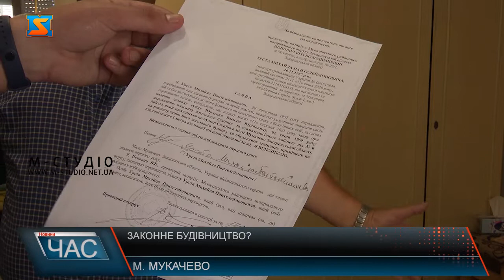Законне будівництво? Обуренні мешканці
До редакції «М-студіо» звернулися обурені мешканці вулиці Єсеніна, там почалося будівництво, яке обурює місцевих.  За словами жителів – їхній сусід робить це з порушеннями. Михайло Урста проживає у центрі Мукачева, має конфліктну ситуацію із своїм сусідом, каже той почав реконструкцію свого житлового будинку та вбудованих медичних приміщень із порушеннями.  Чоловік каже наразі його сусід почав забудовувати територію, де знаходиться єдине вікно у кімнаті, дійти згоди, або вийти на контакт із ним не вдається, при спілкуванні з жінкою п. Михайла горе-забудовник  висловлювався, що буде так як він хоче, і ніякий вплив на нього не знайдеться, тому що «все під контролем», зокрема і з боку інстанцій куди пишуться заяви. Чоловік сподівається, що із сусідом вдасться знайти спільну мову, і вирішити цю проблему.